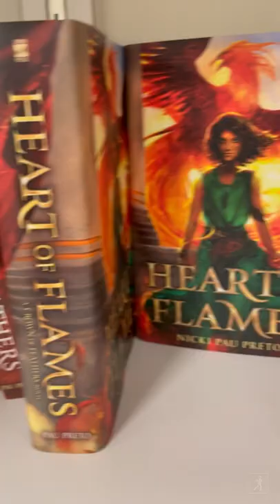First Day in Our NYC Office!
Come behind the scenes in publishing with us!